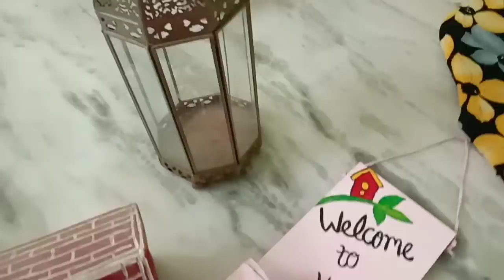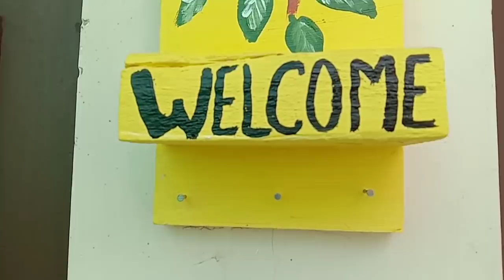Living Room Decor For Festivals/Easy DIY And Repairing Balcony Decor with silver foil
Tips Ideas For Decor Living/Dining Area In Zero Budget,Living room,Living Room Decoration Ideas,anvesha's creativity anvesha'screativity home Decor,tendy decor ideas,home decoration,livingroommakeover repairingbalconydecor livingroomtour Budget home Decor ideas, interior design,home decor